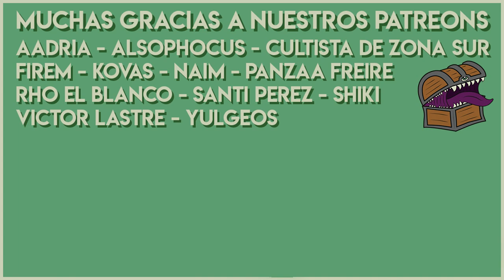Lore de D&D 📚 Episodio #05 Mordenkainen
Sabías que Mordenkainen era el personaje con el que jugaba Gary Gaygax, el creador de D&D, y con el que jugó las primeras campañas en la historia de Dungeons & Dragons? Mucho de los otros personajes de esa mesa son ahora parte del lore de D&D, como ser Tenser (Ernie Gaygax), Bigby (originalmente un NPC y luego un PJ de Gary Gaygax) y Robilar (Rob Kuntz)